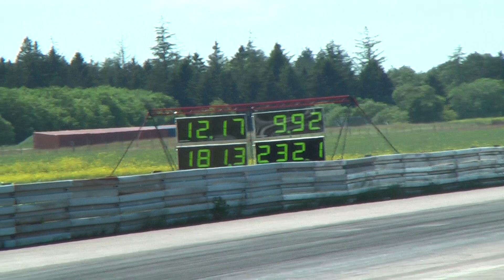DHB 2011 Mr. Hyde 9.92 run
Steen & Mr. Hyde doing a 9,92 run @ DHB 2011 in Denmark